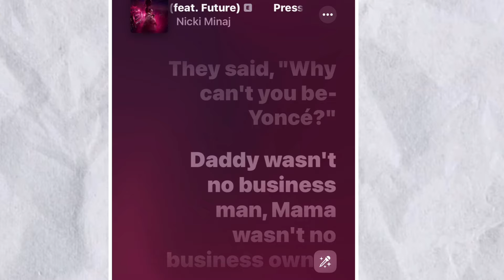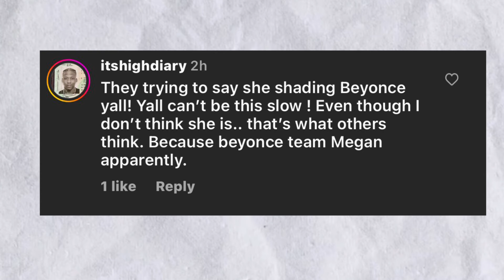Nicki Minaj takes shots at Beyonce again ⁉️🤔